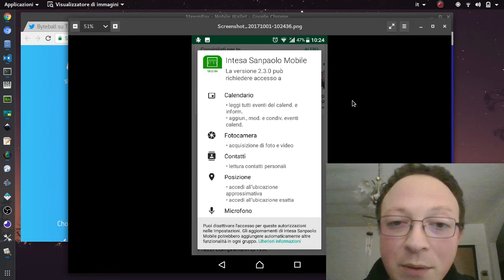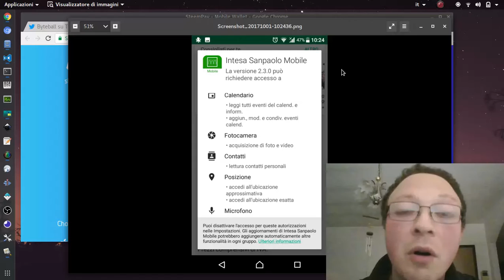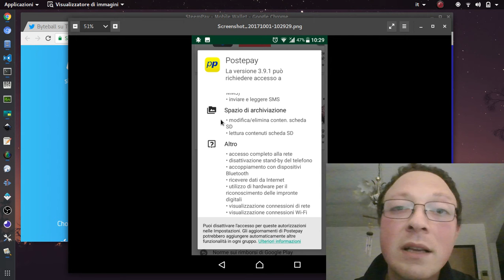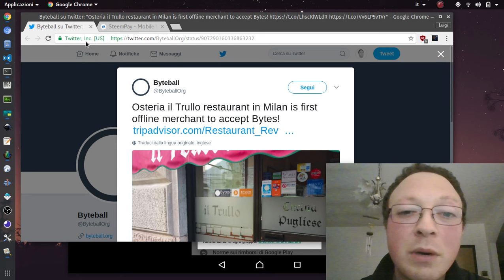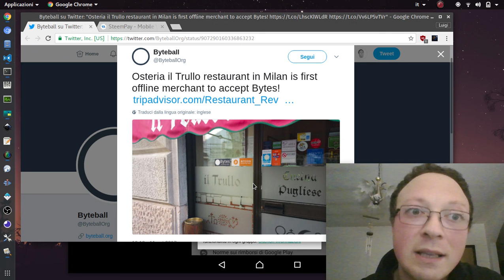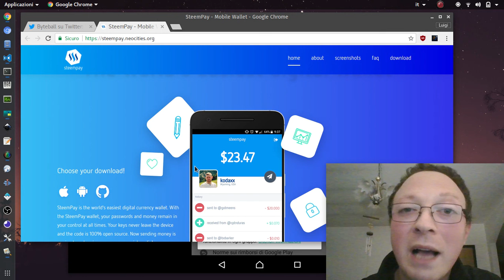Perché le banche ci spiano via APP e Perché i commercianti non accettano Bitcoin e criptovalute?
Come mai le banche e le grandi aziende vogliono farci usare le loro app? Siamo sicuri che i dati che raccolgono siano pertinenti col fatto di farci fare una transazione e non violino la privacy? Abbiamo veramente bisogno di una banca per fare una transazione a un'altra persona?